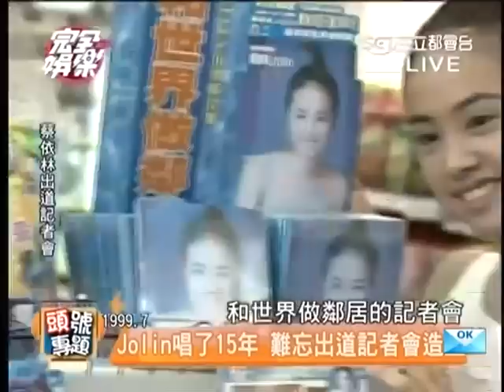2014-12-10 完全娛樂-頭號專題 蔡依林 Jolin Tsai「呸Play」新歌演唱會報導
Simon剪接版